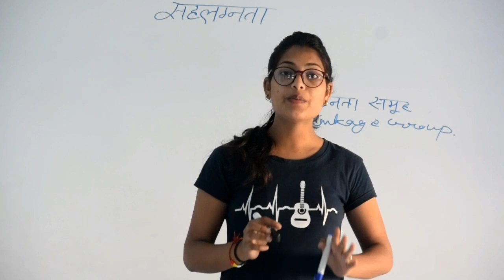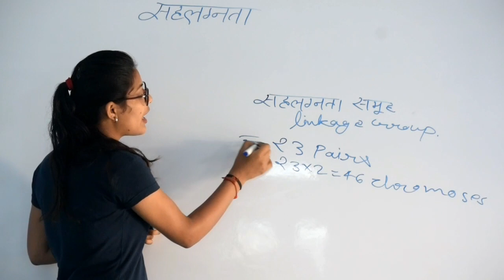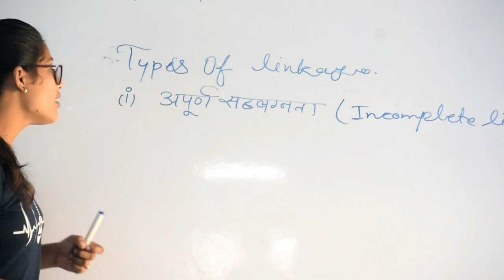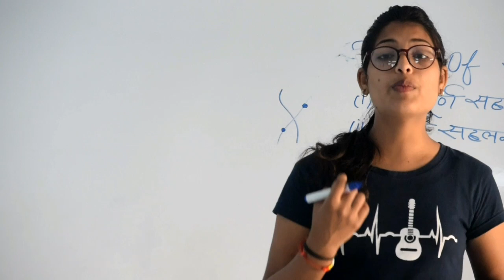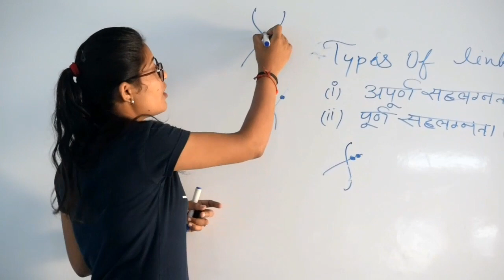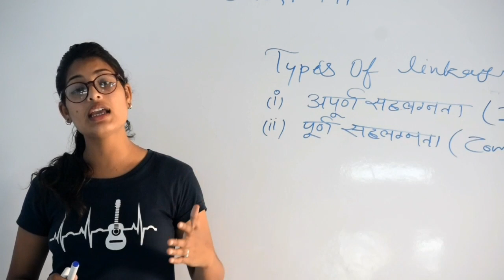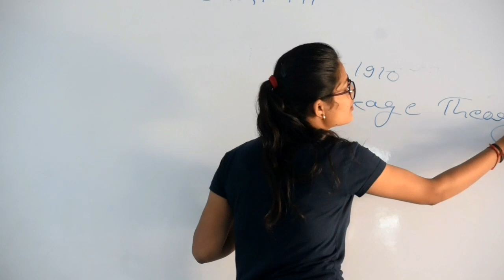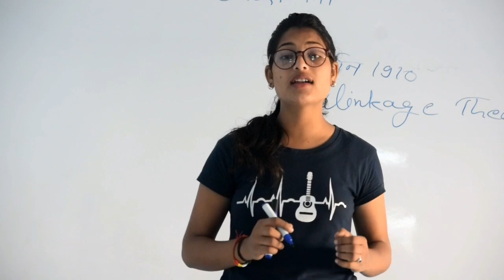(12th Biology)सहलग्नता समूह क्या है, What is linkage group, पूर्ण सहलग्नता क्या है,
Unit-7 chapter-1 12th bio